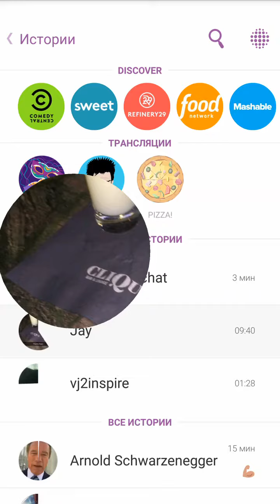Jays snap chat